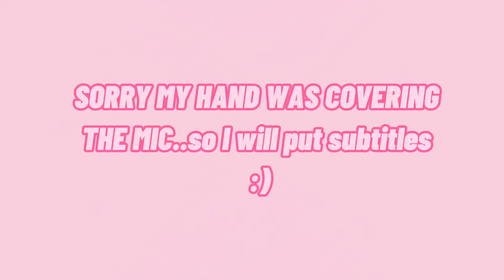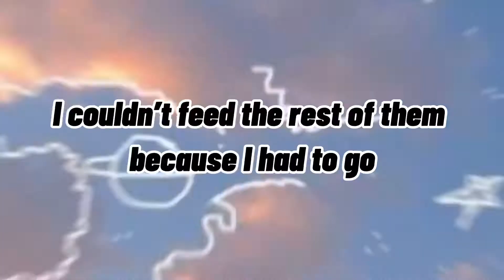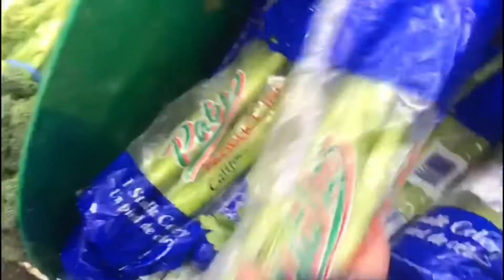SPEND A SATURDAY WITH ME || SOAP MAKING || family time|| food SHOPPING ||weekend vlog